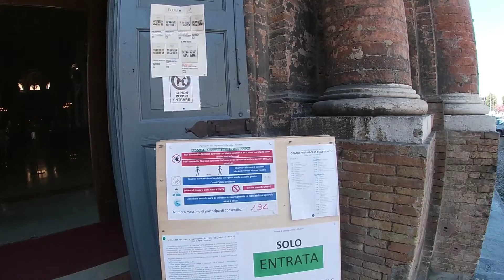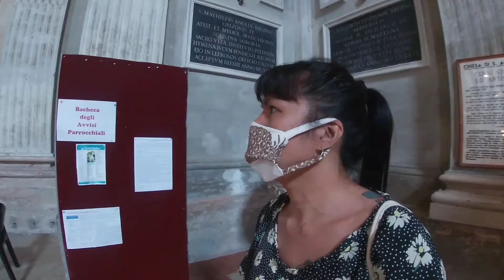FIRST TIME BINYAGAN ITALIAN DITO ABROAD